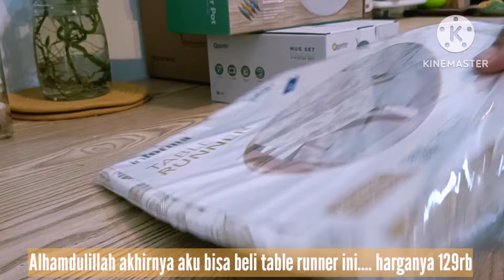Daily Vlog ✨Kegiatan irt pagi.Aktivitas di Dapur Kecil Minimalis.Unboxing Peralatan Dapur Aesthetic.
Assalamu'alaikum...terimakasih sudah mampir di channelku yang berisi aktivitasku sebagai ibu rumah tangga mulai dari bersih bersih dan beberes rumah,masak menu harian yang sederhana,foodpreparation,budgeting...bagaimana aku mengatur keuangan keluarga untuk belanja terutama belanja mingguan hemat,
Semoga kalian menikmati dan ada manfaatnya

Salam Hangat
Daily Sholihah Family

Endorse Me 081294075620